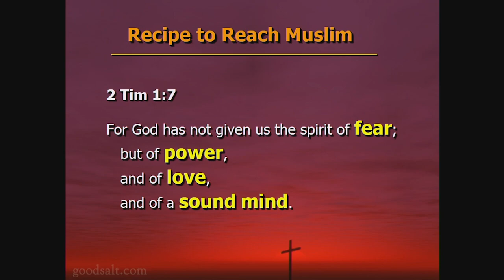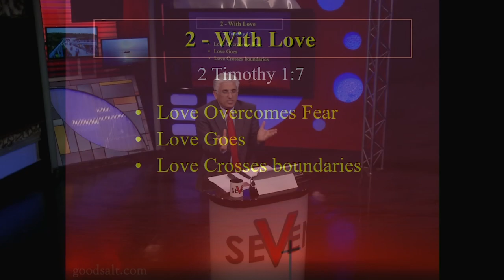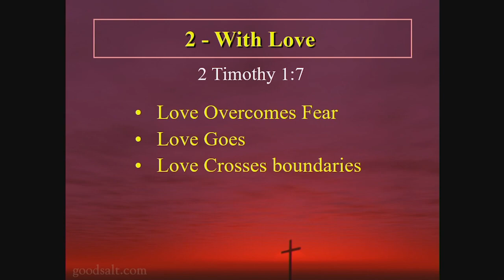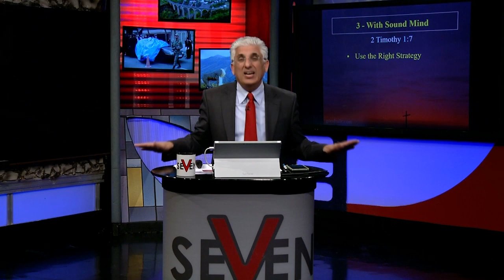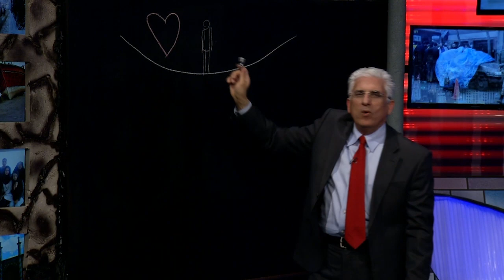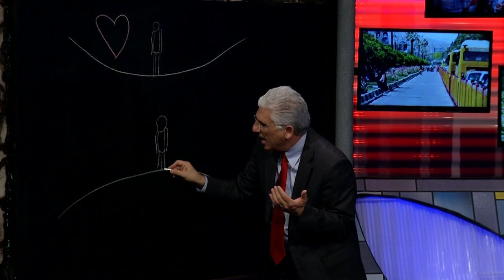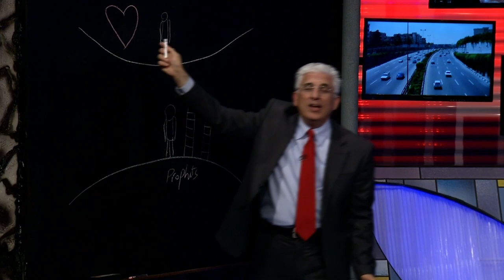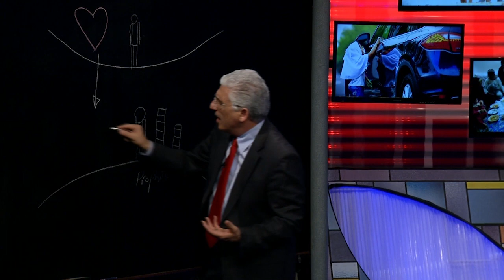How to share Gospel with Muslims